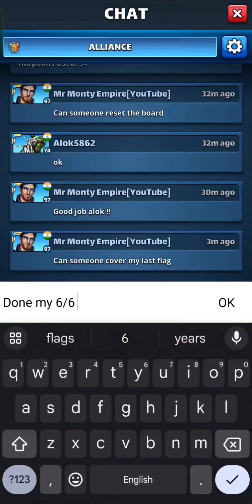Empires and puzzle New tower hero LIVIA 💛 | War hits with LIVIA